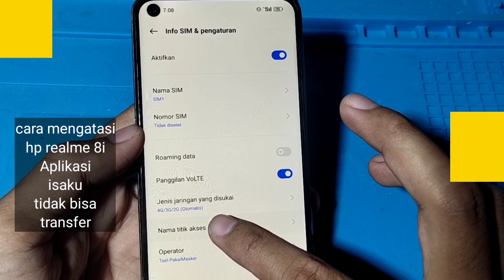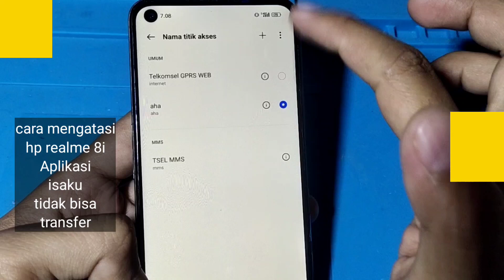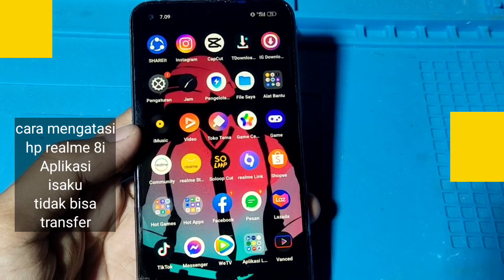CARA MENGATASI HP REALME 8i APLIKASI ISAKU TIDAK BISA TRANSFER